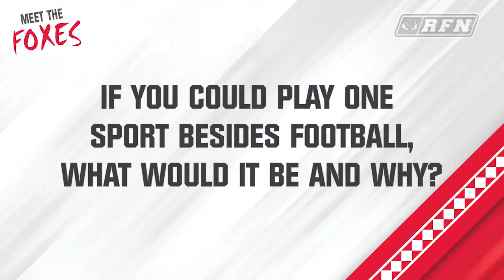Meet the Foxes: Rich Duncan-Murphy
During my time working at Marist College, I made fun social videos so our fans could get to know our athletes better.  In this edition of Meet the Foxes, Marist College Football​ offensive lineman Rich Duncan-Murphy was put on the hot seat.